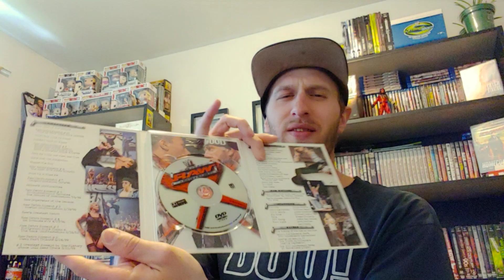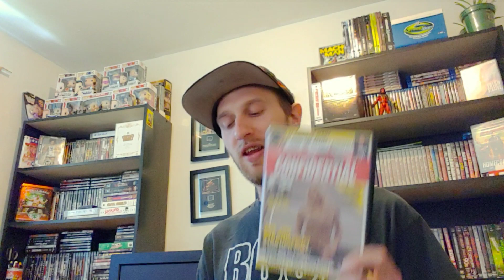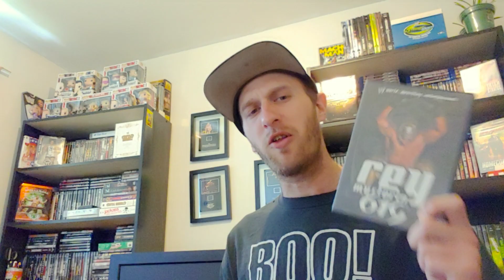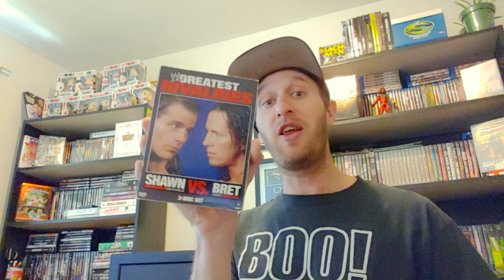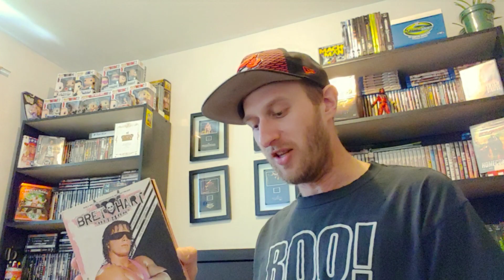The First WWE DVDs I Got